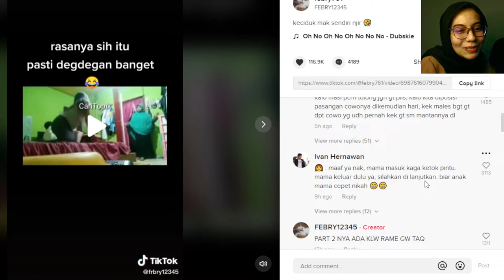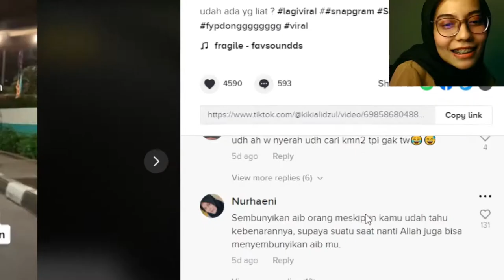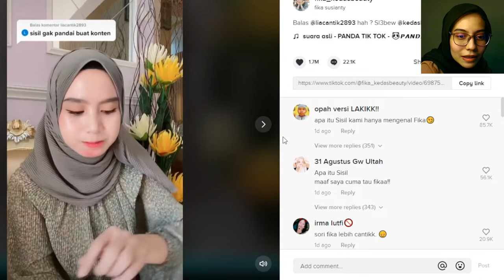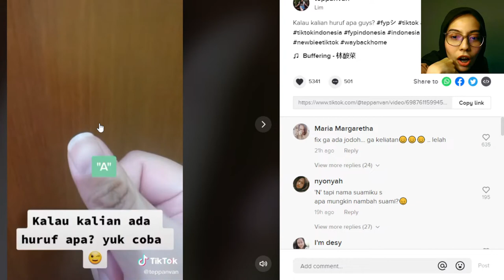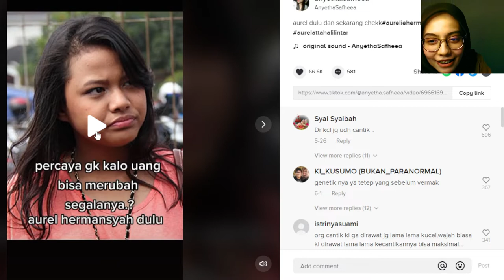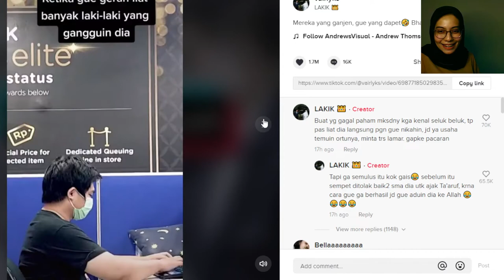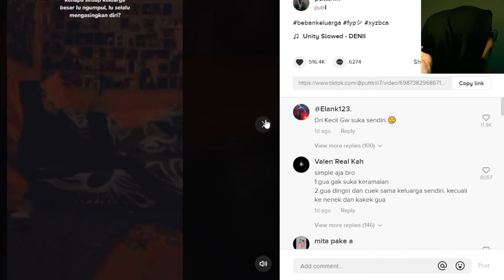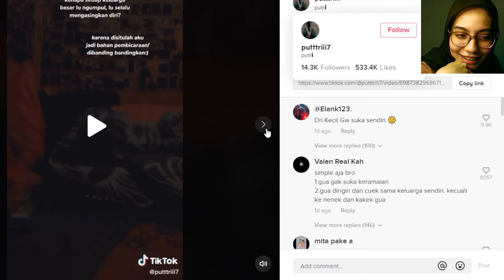TIKTOK SCROLLLBAR| 001